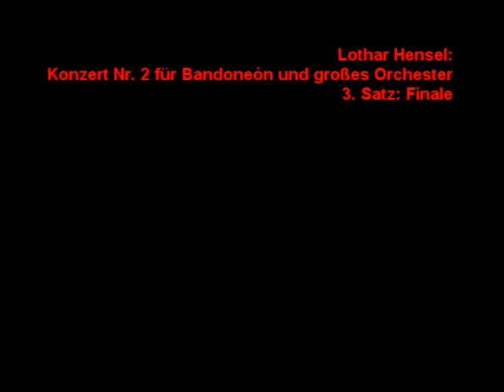Lothar Hensel: 2. concert for bandoneón and orchestra- 2.mov.: Rhapsodie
Lothar Hensel's 2nd Concert for bandoneón and orchestra with Lothar Hensel, bandoneón, Misha Rohác ant the Filharmonie Hradec Králové